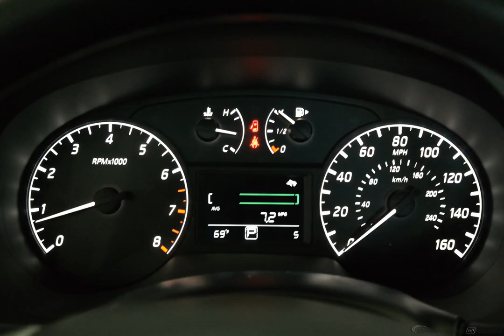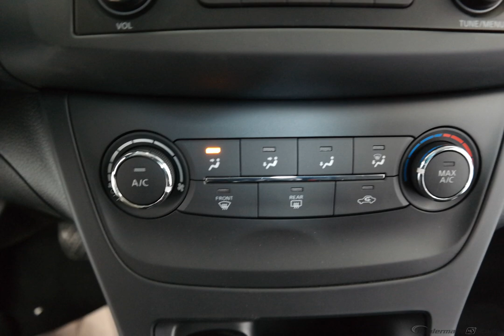2017 Brilliant Silver Nissan Sentra 4D Sedan #3484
New 2017 Brilliant Silver Nissan Sentra 4D Sedan S Char #3484